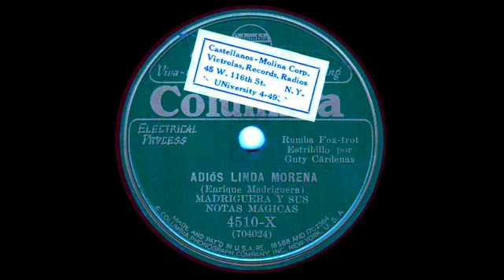1931 ADIOS LINDA MORENA - Enrique Madriguera y sus Notas Magicas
Enrique Madriguera y sus Notas Magicas, Estribillo por Guty Cardenas. Columbia 4510-X [704024] "3-A-1" above label. Collection of Kevin Scullin.